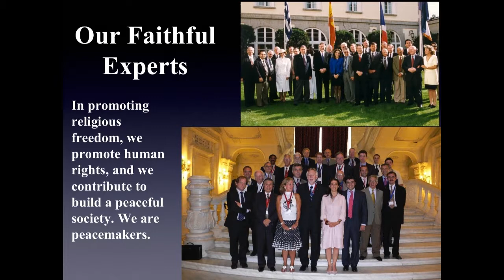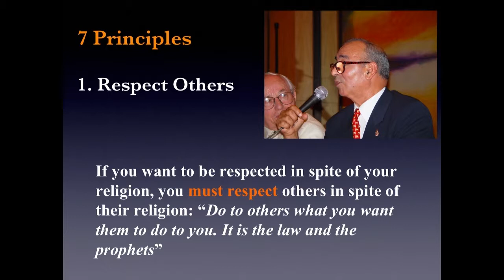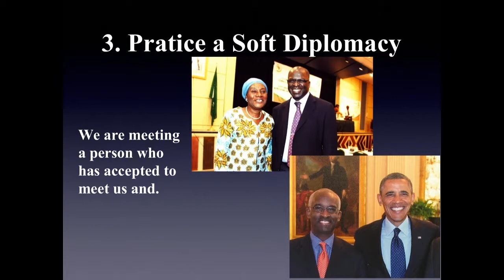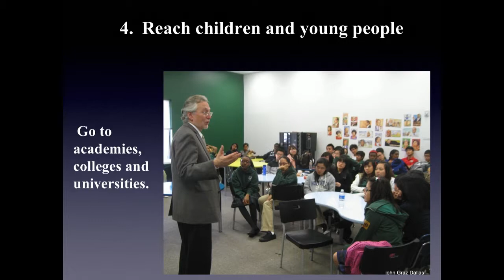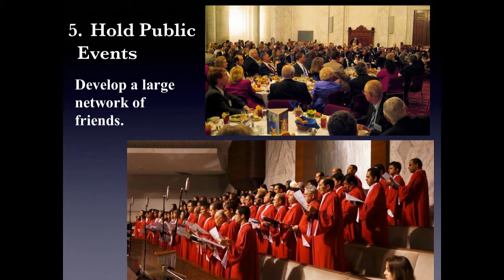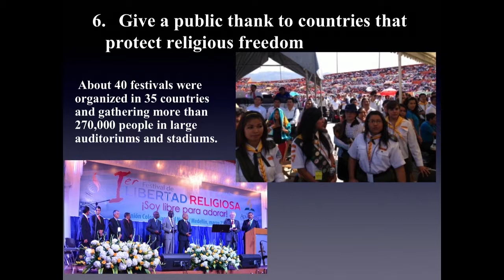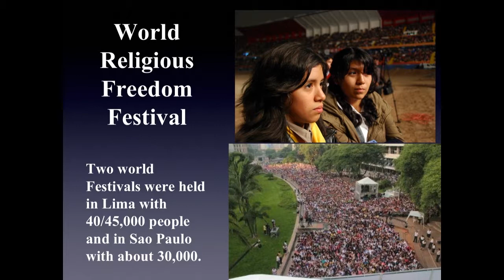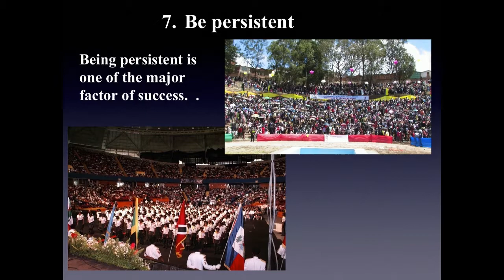John Graz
Dr. John Graz is the Founder and Director of the International Center for Public Affairs and Religious Freedom at the Adventist Campus in Collonges-sous-Saleve, France. He spoke at the 8th World Congress for Religious Freedom held August 22-24, 2017, in Hollywood, Florida.